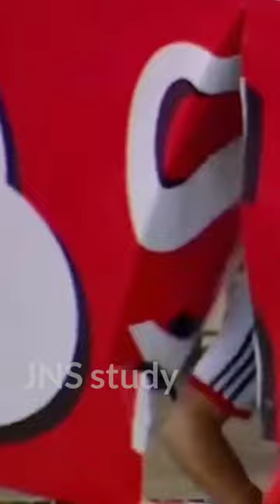football players waring black mask? Why?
Using black mask in football world cup?? Why?